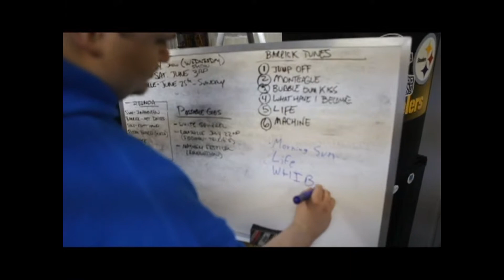Bloodrock Media Exclusive - Blind Locomotive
Bloodrock Media's Jennifer Pinckney sat down with the guys of Blind Locomotive for an exclusive interview!